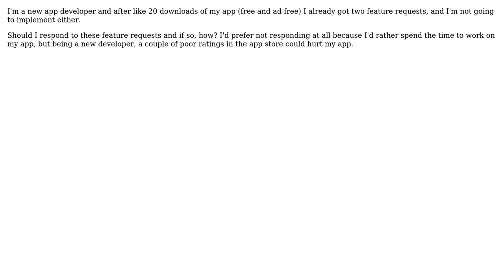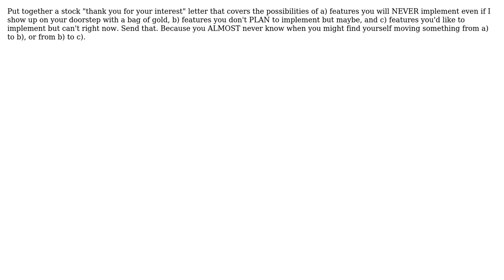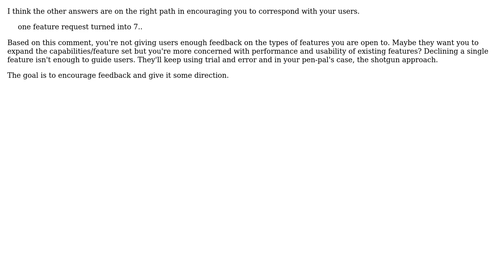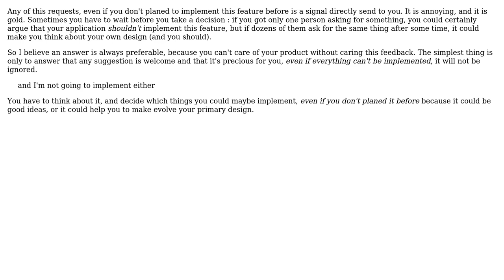Responding to app feature requests I'm not going to implement (5 Solutions!!)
Responding to app feature requests I'm not going to implement

With thanks & praise to God, and with thanks to the many people who have made this project possible! | Content (except music & images) licensed under CC BY-SA | Music | Images & others | With thanks to user TimSim user smonff user mjfgates user JeffO user gnat and the Stack Exchange Network Trademarks are property of their respective owners. You are responsible for your own actions.